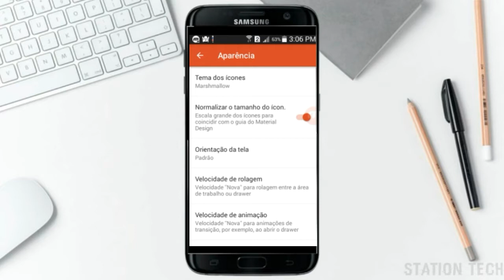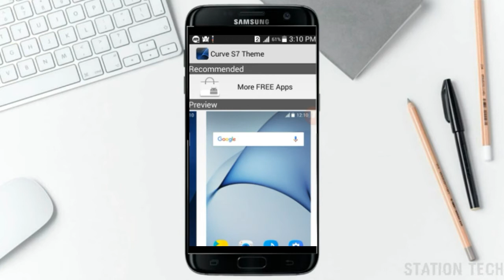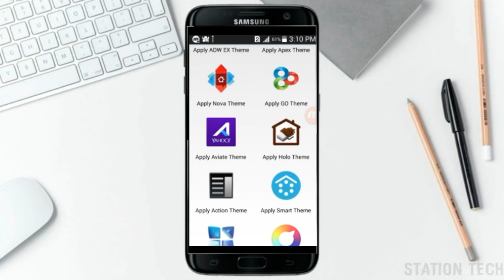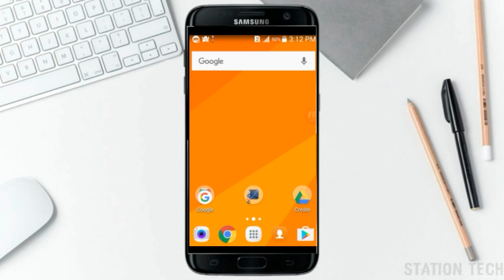Deixe Seu Android Com O Visual Do Galaxy S7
No video de hoje estou encinando vocês a deixar qualquer android com o visual do galaxy S7!